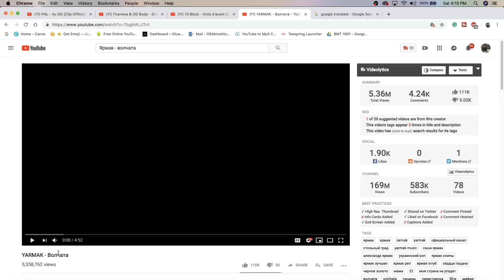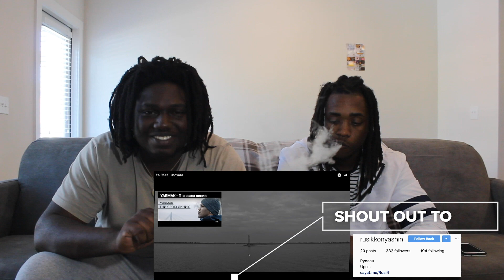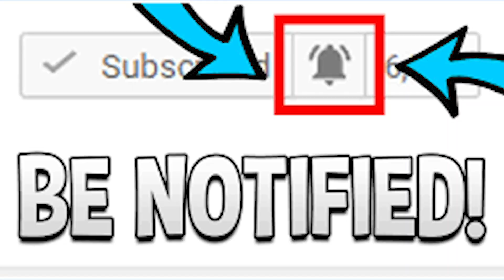Реакция Американца на YARMAK - Волчата | RUSSIAN RAP REACTION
THIS WAS REALLY TOUCHING. REALLY NICE SONG AND VIDEO, HOPE Y'ALL GOT THE MESSAGE? | Add me on Snapchat for more lit crazy clips! @Demmydee

IMPORTANT LINKS:

Previous Video- REACTION TO 13 Block - Amis d'avant (Clip officiel) | FRENCH RAP REACTION:

WARNING!